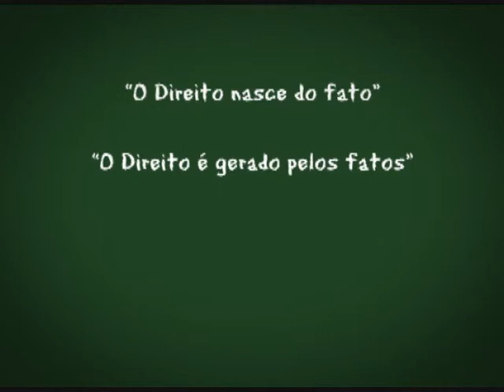Prof. Toguinha - ex facto oritur jus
Veja o que significa ex facto oritur jus